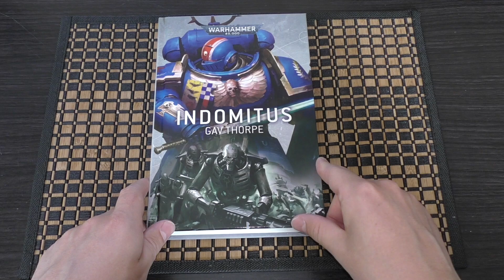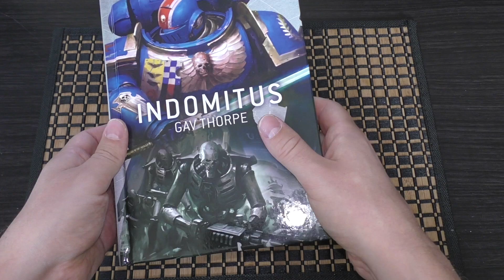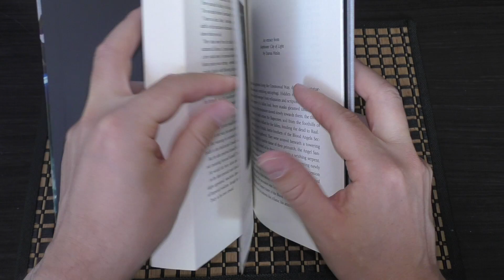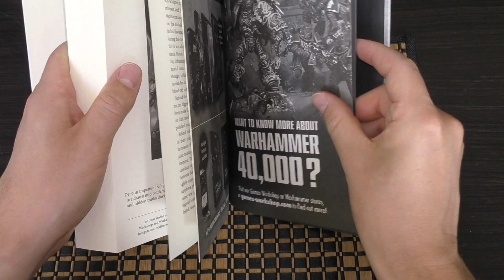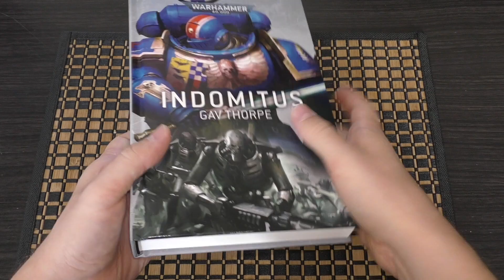INDOMITUS by Gav Thorpe - First Look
**In the grim darkness of the far future there is only. mediocre page quality**
My First Look at the Warhammer 40K INDOMITUS novel from Games Workshop.